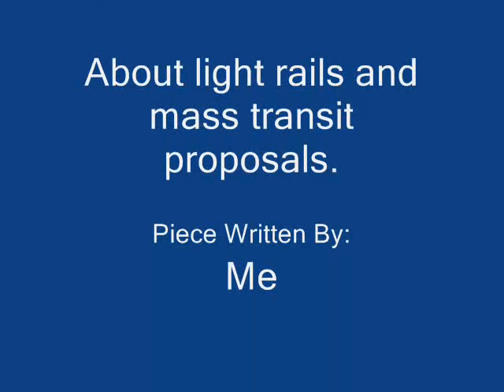Proposition #1 Cheap Tonality Fix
Proposition #1. I removed the cheap sounding tonality from places and overall revised the piece. Please, go ahead and give your immature, disrespectful comments filled with colorful words if you want. It will just show that you are immature, uneducated, and rude, and probably spend to much time online. I DO APPRECIATE "CONSTRUCTIVE CRITICISM", THOUGH.